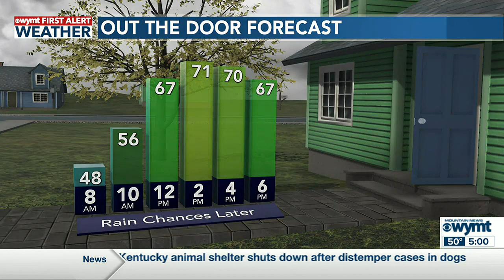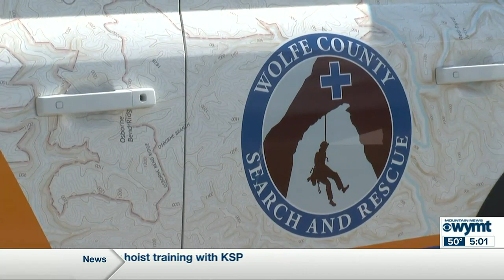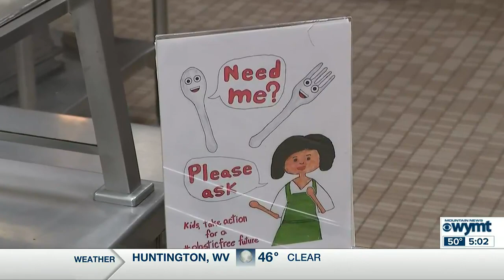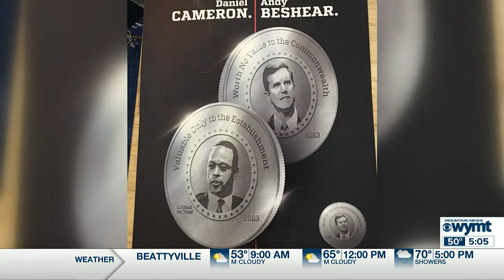Mountain News This Morning Top Stories at 5 April 27th, 2023